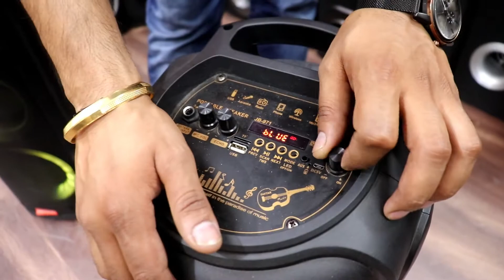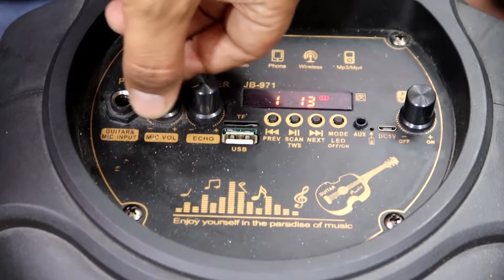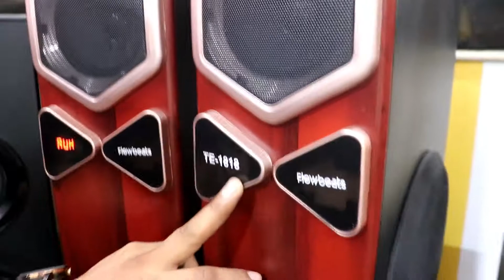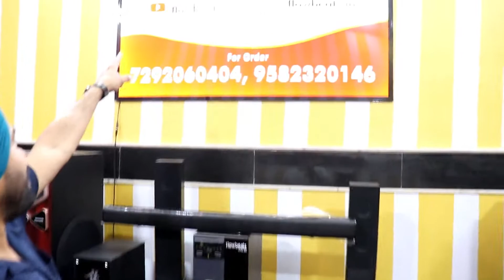Home Theatre & Car Audio At Wholesale Price | Best Trolley Speakers | Cheapest Tower Speakers Market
Welcome Everyone Enjoy the Video ✌️❣️

Name: Flowbeats - DEALS IN WHOLESALE AND RETAIL
Wz 50 sant garh, landmark front of  ravi das mandir , behind kesho pur sabzi mandi
Nearest metro station tilak nagar

Online Order From Amazon

TIMING (11am-8pm)
Sunday OFF